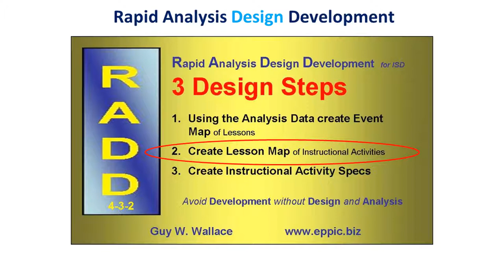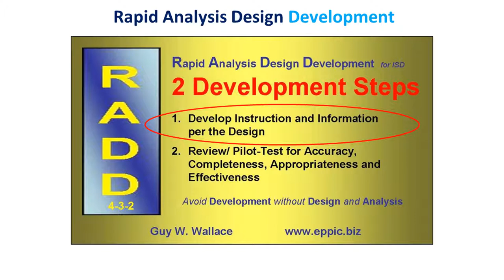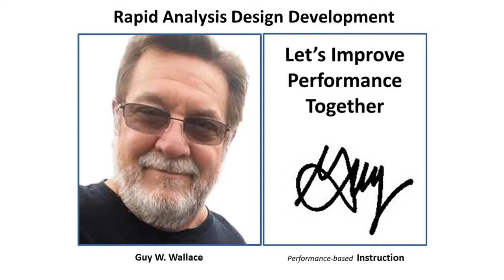Rapid Analysis Design Development - via PACT 2020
The 9 Step Version of PACT Processes for Performance-based Instruction.